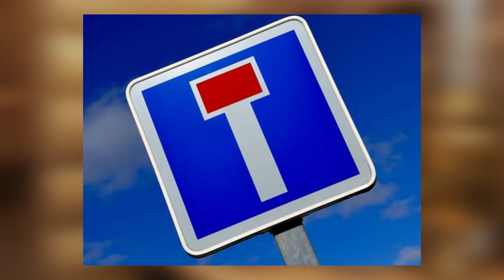Как продвигать фермерское хозяйство в России | Сельский туризм - классный отдых и счастливые семьи!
Усадьба четыре сезона и Экоферма Захаровых приветствуют вас! С вами Филипп Захаров

Юбилейный выпуск! И тема будет очень важной. Сегодня я хотел бы поговорить
про агротуризм в нашей стране. Как продвигать агротуризм как бизнес и зачем развивать фермерское хозяйство в России?

Агротуризм предполагает отдых в сельской местности с возможной работой на огороде или в саду. В этом выпуске расскажу, как и откуда зародился сельский туризм, почему фермерское хозяйство в России в упадническом состоянии и как заработать фермерством.

Напишите в комментариях, что думаете про агротуризм как бизнес и какие бизнес идеи на земле вы бы с радостью реализовали?